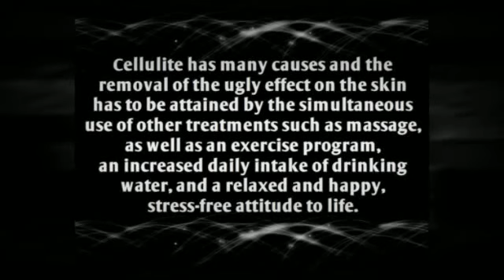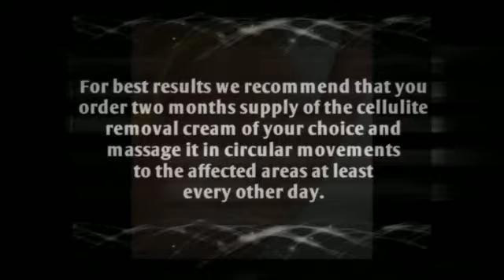Cellulite Removal Creams l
Cellulite removal creams have been greatly improved over the last few years and are now very popular, being some proof that the public in general have been satisfied and found they offer good results.  It must be understood that they are not a miracle cure on their own.   Cellulite has many causes and the removal of the ugly effect on the skin has to be attained by the simultaneous use of other treatments such as massage, as well as an exercise program, an increased daily intake of drinking water, and a relaxed and happy, stress-free attitude to life.  This attitutde is important because of the effect emotions have on your cells as well as on water.

Cellulite has been formed over a period of time and is the result of fat cells forming abnormal deposits of tissue directly under the skin.  These toxins have to be flushed out by a combination of diet, exercise, massage and pampering.

Good cellulite removal creams normally include the following ingredients:

HERBAL EXTRACTS & COLLAGEN -- Both the herbs (see diet section) and collagen aid in the plumping up of the skin, thus removing the old wrinkled effect.
CAFFEINE -- Pure caffeine applied directly to the skin has the effect of tighening blood vessels.  It is also a diuetic.  When taken orally it does not have this same effect so that drinking more coffee will not help.
AMINOPHYLINE -- This is a fat dissolving ingredient used to tighten and firm the skin.
ANTI-OXIDENTS -- Those found in cellulite creams normally come from fish.  Anti-oxidents can also be taken in food (see diet section) and they have the effect of contracting the muscles and encouraging the skin to tighten.
For best results we recommend that you order two months´supply of the cellulite removal cream of your choice and massage it in circular movements to the affected areas at least every other day.